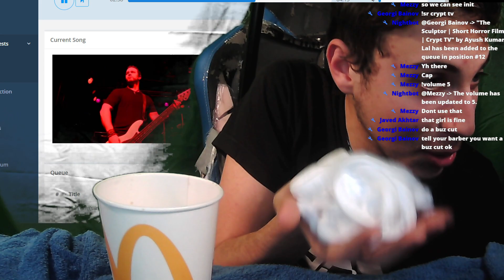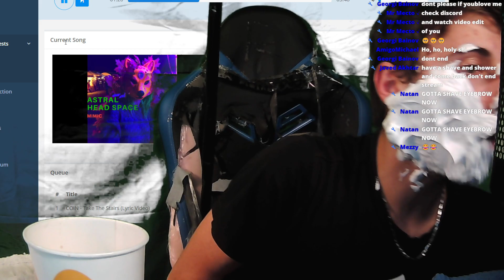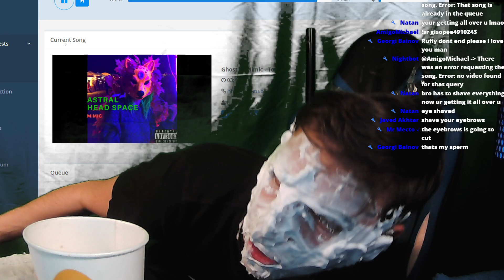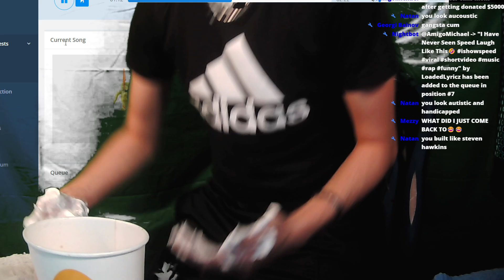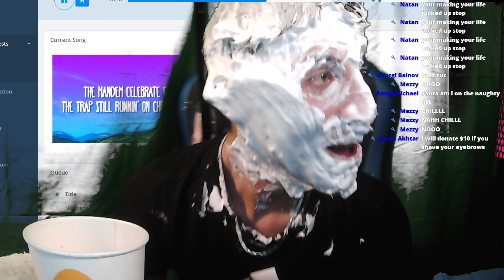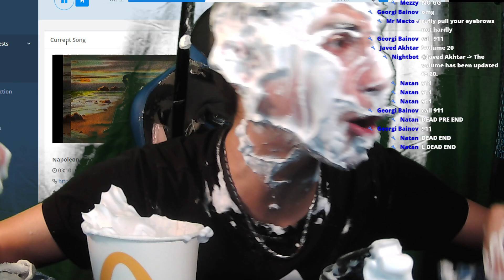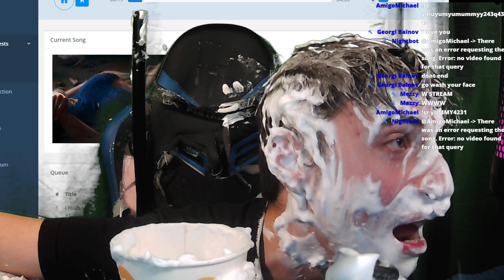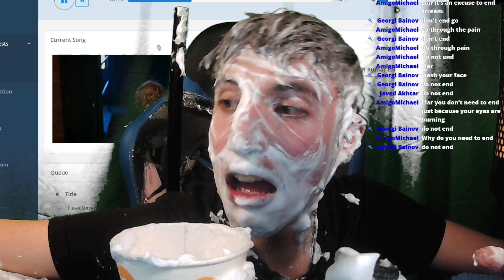The Terrifying Moment I Shaved on Camera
''IF YOUR READING THIS I HOPE YOU HAVE A GREAT DAY''

Welcome to the official channel of RuflyTV Here you’ll find all my Try Not To Laugh Challenge, and Reaction videos where I do playthroughs of games mainly horror games but I do over games. Hopefully My video will give a smile and a laugh I'll try to spread positivity on this channel because there's a lot of negative things around the world Right now I'll try to inspire people on what they love to do and make them feal happy about them self also not letting people giving up on there dreams.